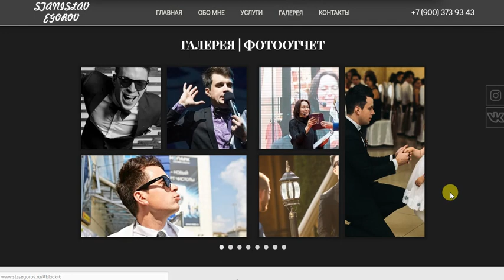Услуги ведущего для проведения свадьбы или других мероприятий